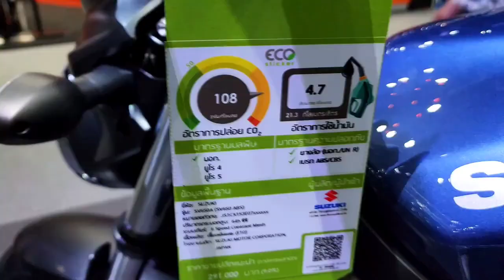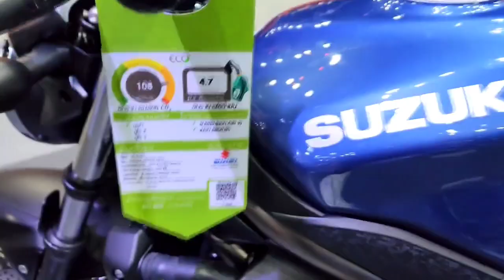2023 SUZUKI SV650 ABS_SPORT AND TOURING.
#2023 suzuki sv650 abs. empty weight: 198 kg capacity: 645 cc fuel tank capacity: 14.5 l ground clearance: 135 mm body frame material: steel brakes: front: 290 mm dimensions: 2140 mm p x 760 mm l x 1090 mm t.@Tv Motor